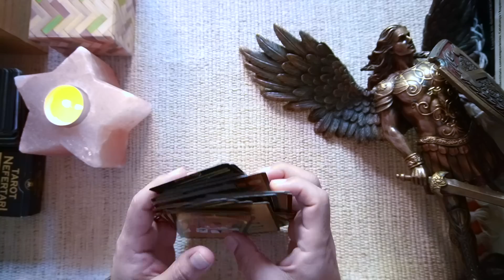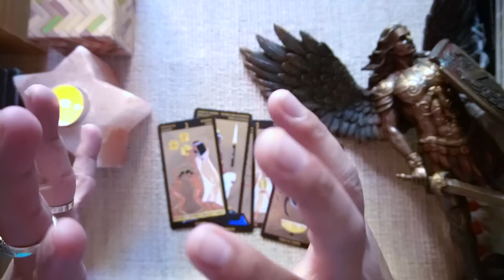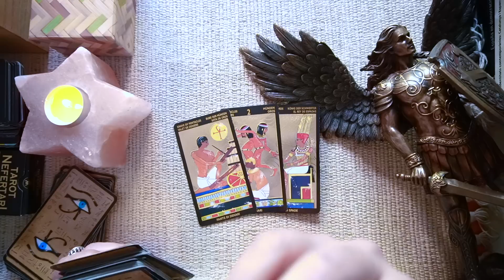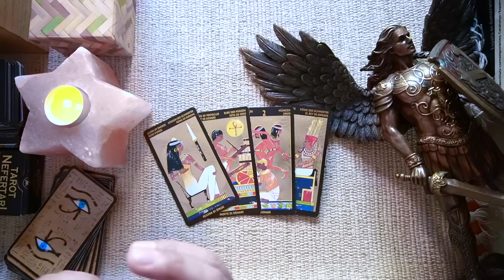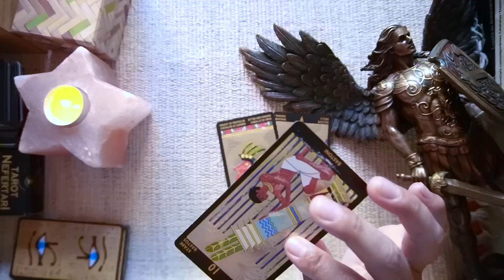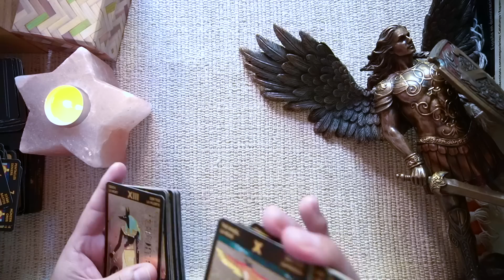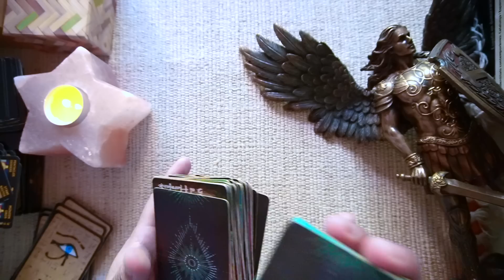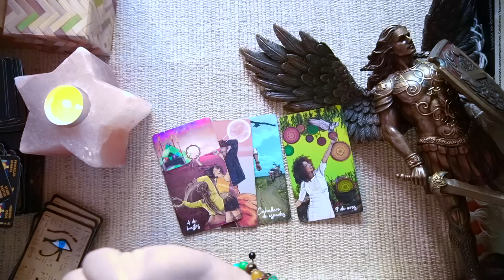CÁNCER ♋️ BONUS❤️💋 ELLOS VUELVEN Y TE CONTARE UNA SORPRESA QUE TE IMPACTARA 😱😱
DONACIONES